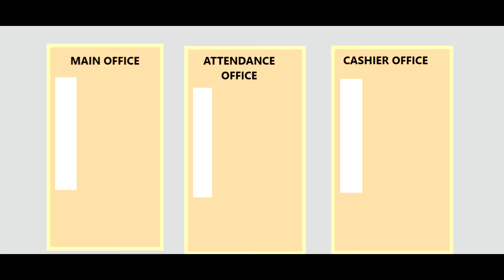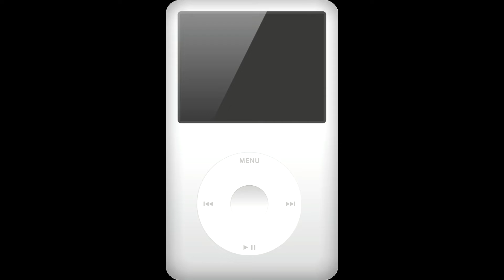Melville High School: 2 Phones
After Walt spends time with his old iPhone, Tori, takes it and Walt must go to Tori’s house to find it.

(I'm sorry about last weekend. I was in Virginia, and I just couldn't finish this episode last week for you so here it is for tonight.)